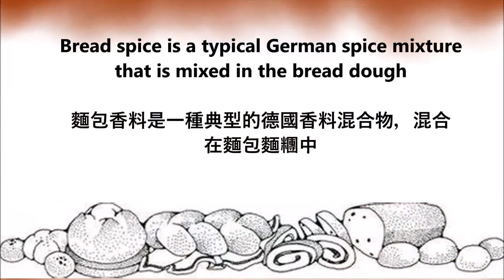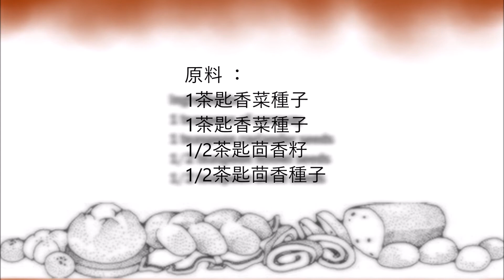German bread spice for bread dough / 麵包麵團的德國麵包香料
English :
1 teaspoon of caraway
1 teaspoon coriander seeds
1/2 teaspoon fennel seeds
1/2 teaspoon anise seeds

Mix all ingredients with a mortar or mixer, then sieve through a sieve.

中文：
1茶匙香菜種子
1茶匙香菜種子
1/2茶匙茴香籽
1/2茶匙茴香種子

用研缽或攪拌機混合所有成分，然後通過篩子進行篩分。